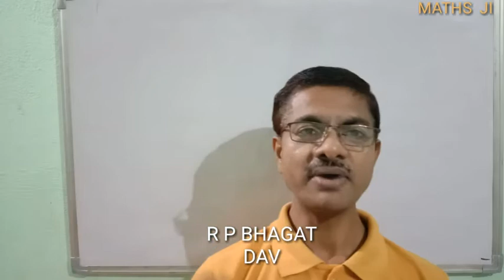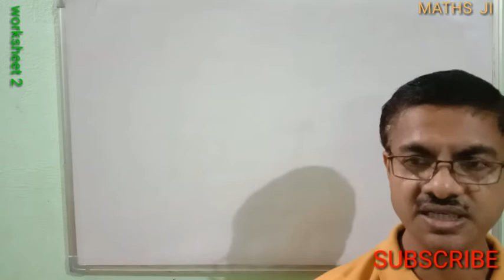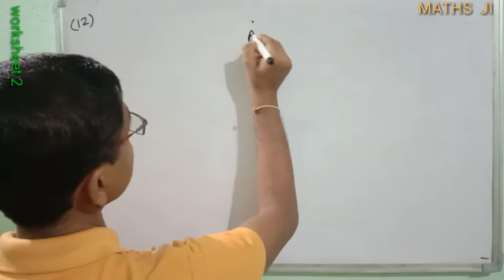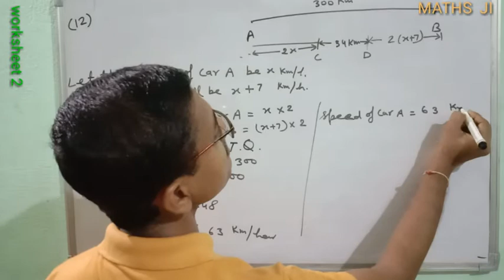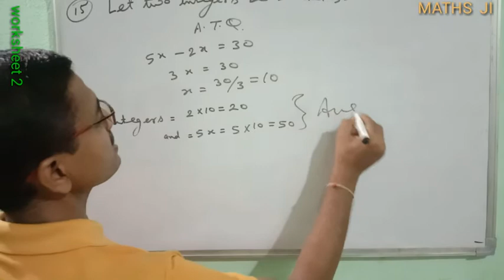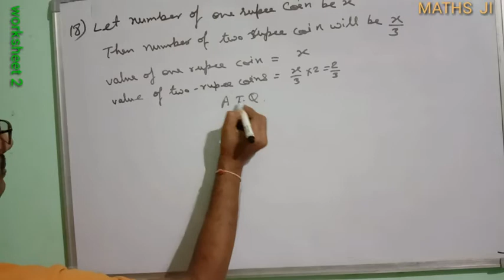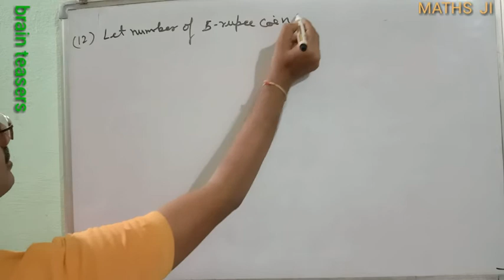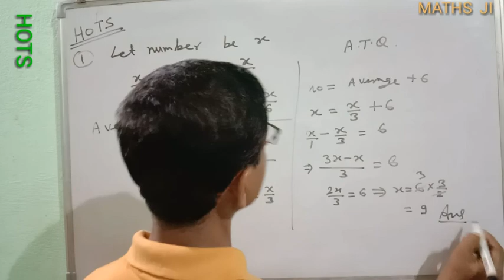Linear equations in one variable part 3 DAV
part 3 DAV
worksheet 2
brain teasers